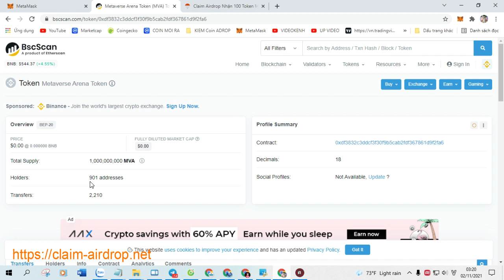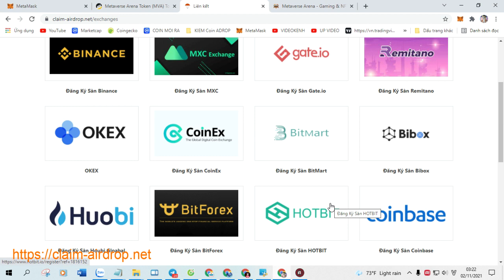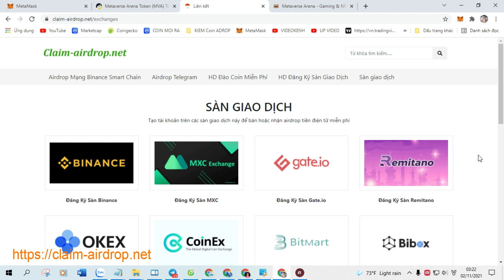Claim Airdrop Nhận 100 Token Metaverse Arena (MVA) , Mạng BSC Ví Trustwallet, MetaMask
+ Bước 1: Sao chép Contract :  0xdf3832c3ddcf3f30f9b5cab2fdf367861d9f2fa6

+ Bước 2: Truy Cập Web Tại Đây Click ( Claim Airdrop ) Nhận Token